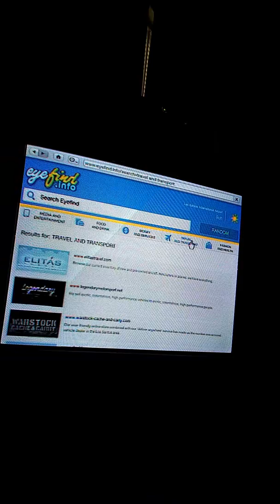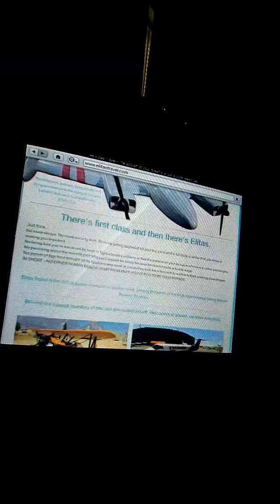Mayhem in gta5